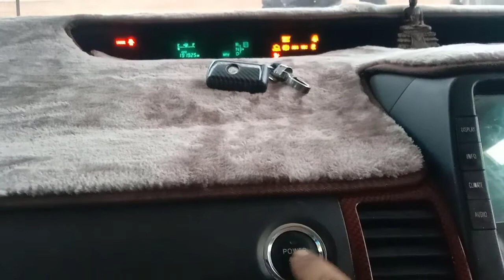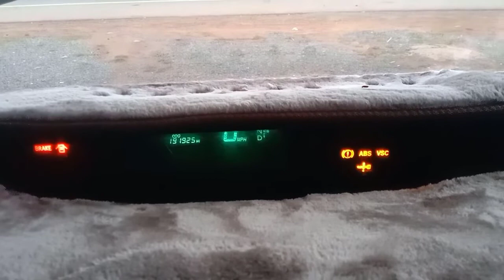P0300, P0301, P0302,P0102,P1123 (toyota prius​​ 2005 )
ស្វាគមន៍មកកាន់ ឆានែល​ SarunSorn-Auto
ខ្ញុំបង្កើតឆានែលនេះឡើង គឺដើម្បីចែករំលែកនូវ ចំនេះដឹងផ្សេងៗ ការសិក្សា ទាក់ទងទៅហ្នឹងបច្ចេកវិទ្យរថយន្ត ។
សង្ឃឹមថាអ្នកទាំងអស់គ្នានឹងចូលរួមជាមួយខ្ញុំ!

ជូនពរអោយជោគជ័យ ក្នុងជីវិតទាំងអស់គ្នា!
សូមអរគុណ ៕
ពីខ្ញុំ សន សារុន
Welcome to Sarunsorn auto channel
I created this channel to share various knowledge, study related to car technology.
I hope you all join me
Strong from us Sarun Sorn Auto